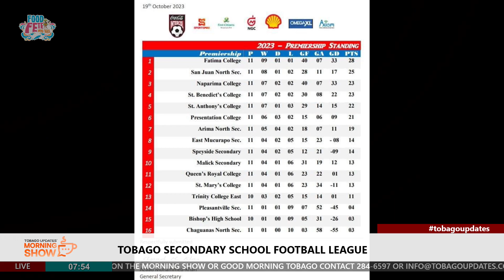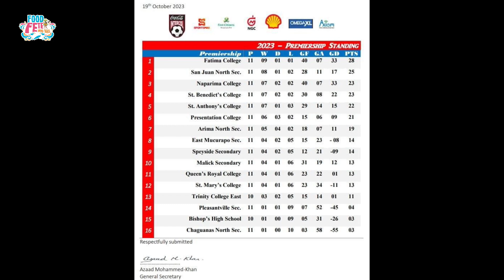Tobago Secondary School Football League | Syandene Blackman | Host: Marcus Daniel | Tobago Updates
Tobago Secondary School Football League | Syandene Blackman | Host: Marcus Daniel | Tobago Updates Morning Show | 20th October 2023